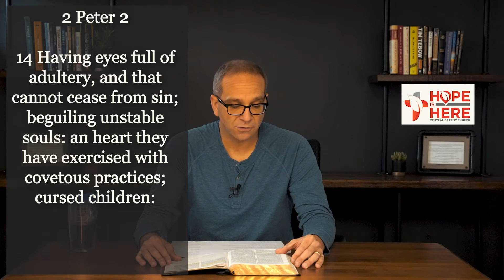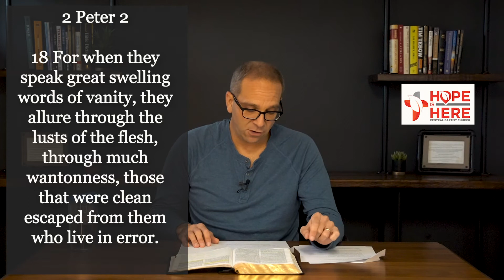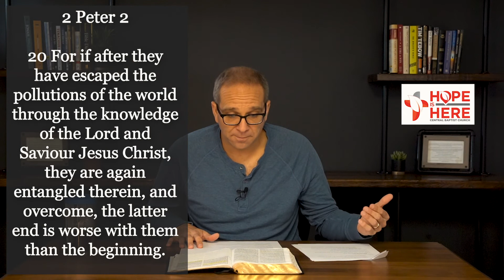2 Peter 2:12-22 The Substance of a False Teacher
2 Peter - Never Stop Growing
Session 5
2 Peter 2:12-22 The Substance of a False Teacher